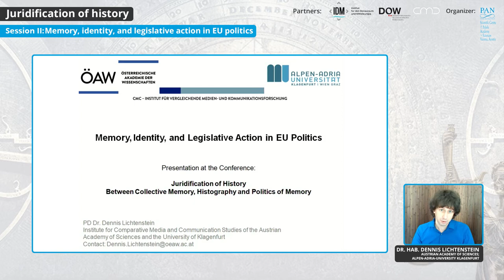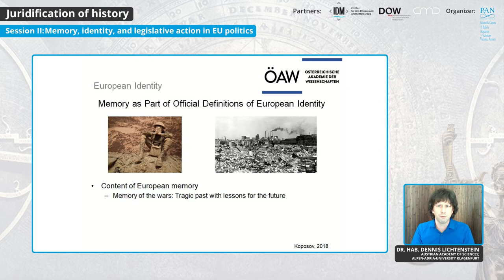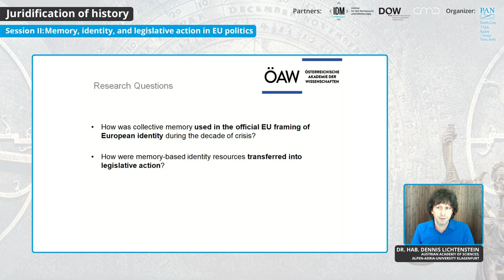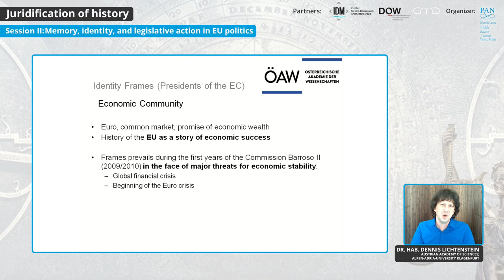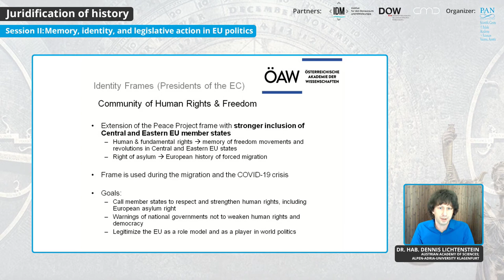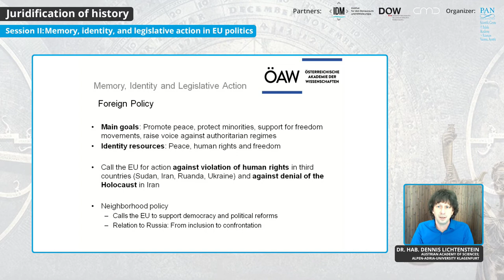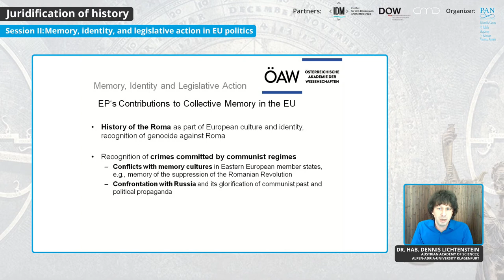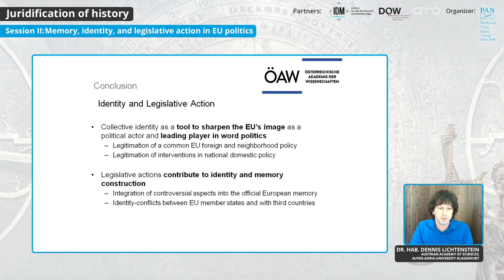Session II: Collective memory, genocides and international law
International conference: Juridification of history - between collective memory, historiography and politics of memory (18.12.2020)

Speakers:

- Prof. Michał Balcerzak (Nicolaus Copernicus University in Toruń): Memory of genocides and other international crimes from the perspective of public international law and the protection of human rights

- Prof. Paweł Wiliński (Adam Mickiewicz University in Poznań): Fighting for truth. Achievements and limitations of international criminal law in preserving memory of genocide and other international crimes.
- Dr. hab.  Dennis  Lichtenstein  (Austrian Academy  of  Sciences; Alpen-Adria-University  Klagenfurt): Memory, identity, and legislative action in EU politics

Chair: Dr. Sonia Horonziak

The event was organized by Polish Academy of Sciensces Scientific Centre in Vienna in partnership with Institut für den Donauraum und Mitteleuropa (IDM), Dokumentationsarchiv Des Österreichischen Widerstandes and Institut für Vergleichende Medien- und Kommunikationswissenschaften (CMC) der Österreichische Akademie der Wissenschaften (ÖAW) und der Alpen-Adria-Universität Klagenfurt (AAU).